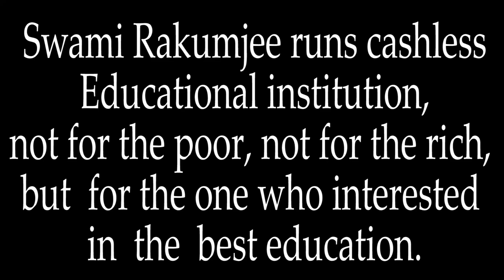(Part - 3) Swami Rakumjee Small Talks on William Dalrymple